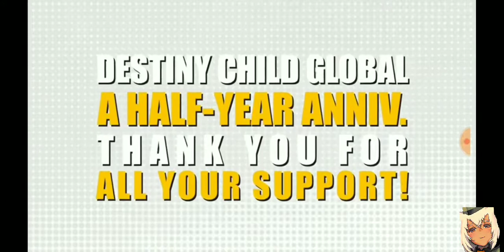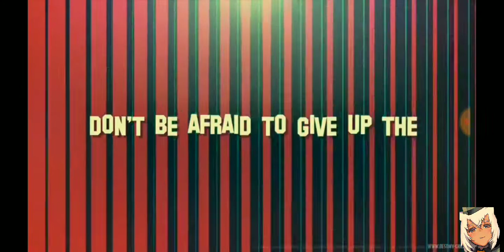Destiny Child Global Half Year Anniversary Trailer & JP 1 Year Anniversary